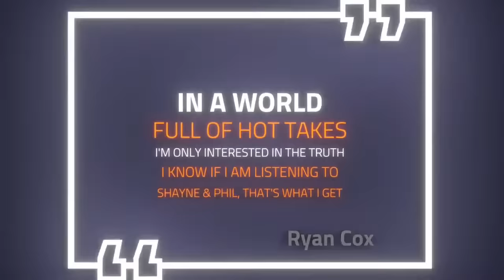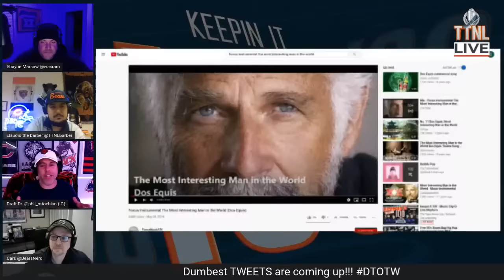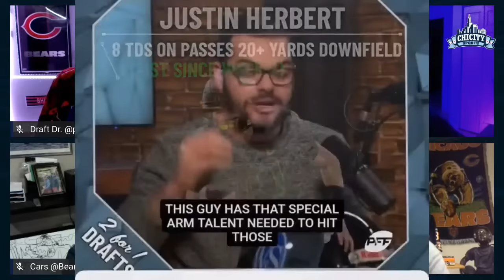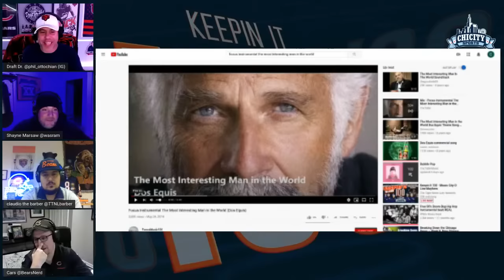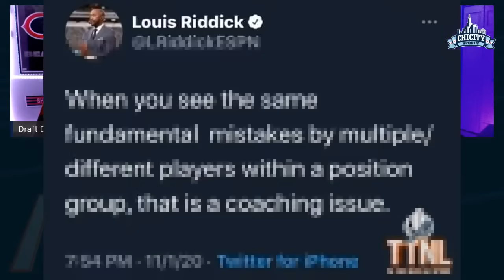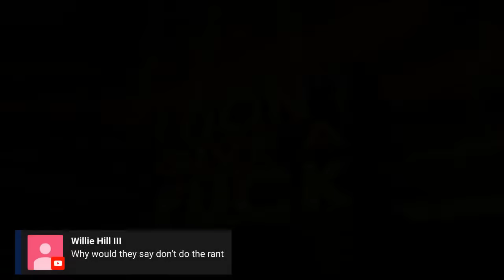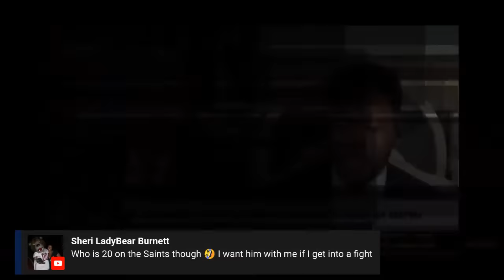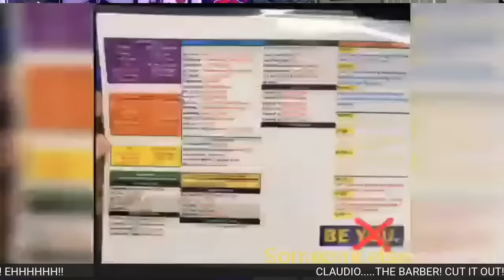Keepin It 100 - Olin Kreutz Keeps it 100...Music City O-Line Mayhem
With the Bears on a two game skid, can they bring it to a halt and get back in the win column in Nashville taking on Derrick Henry and the Titans? Draft Dr. Phil and Shayne "The Smartest Man" break down the matchup and more on Keepin It 100! PLUS, the guys are joined by Bears legend Olin Kreutz to talk Bears' O-Line woes as the injuries pile up.